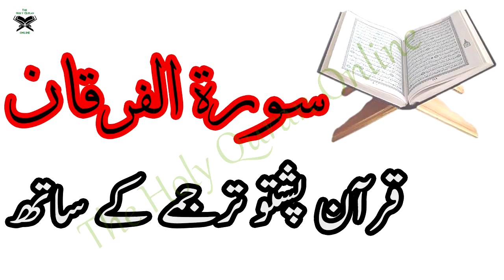025 Surah AlFurqan,Holy Quran With Pashto Translation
025 Surah AlFurqan,Holy Quran With Pashto Translation